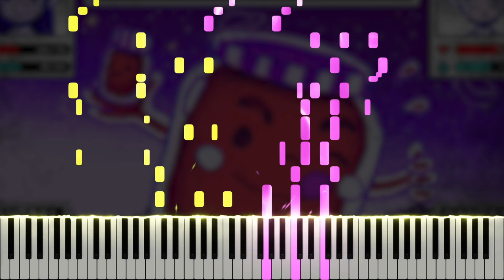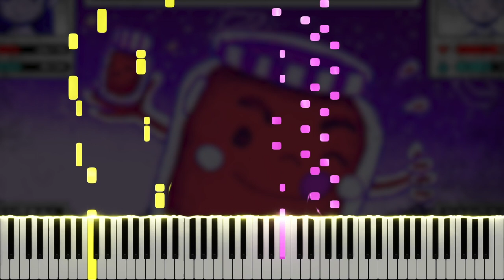Flouring With You - OMORI OST (Piano Tutorial)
Here is my piano cover of Flouring With You, composed by Pedro Silva, from the OMORI original soundtrack. OMORI is a psychological horror RPG Maker game developed by @OMOCAT143 released on December 25, 2020. If you enjoyed this, please support the original artists by purchasing the full soundtrack on bandcamp

Many thanks to Marc Straight, Emily, annapantsu, Jed Hamilton, Nikhil Nagendra, Joe Kourie, Colin Young, Ruby Chase, Jean Paul Torres, Alex Florias, Tyler Bennet, Juan Firemaster, Damon Bowers, Matthew Harper, Michael Lliteras, Robert Lafayette, Corey Emens, Mirella's Universe, TokenTiko, Reon Nakata, cillia, Christpopher, Jim, duy do, cpxp88, MiasaurusRex, Ti Sumet, Frey Kalliope, jm,  laiho alexi, Harrison Hansen, NOEMA music, Hunter Harris, DEADLiGHTS, StealthCT, Synchrophi, Shy .-., woodchip _, Rykkata, Okami Scorpio, Joseph Locke, subway 27, 、 、, Y3E NOT4E, Noah Stelter, Nogy, Gryff Pryce, Archeia, Jack Lee, Mario Ruffolo, Tyrese Fowler, hoi faalhaas, Jason Dougherty, Miomu, Alec, IsaacMurphy, Katherine Turner, Bum.k, Lynnelo, cam nagai, Atosaki, posh, HUK, ｟　Ｎｉｃｅウキマイ゙　｠ , MaggiPhi, Ariel, Isona, Connor Sheehan, Del Zahal, Anime Freak, Martin Rogan, horizon + OPHELIA ANADYOMENE, Hannah Galzote, Sol6ris, David Li, Dann, Spoody man, Jon Paul Schelter, Adventures of Mek, Ryan, Maverick Storm, Gdom, Nick, Lamp, Kreios97, Yasir Fairaq, YashikiWarashi, Daniel Khotemi, pinkhat, Song Snowpaw, Devi Dearest, Levi H, Alfred Benedict San Andres, Indre Zuvelaityte, KappaKoopa, Hunter Polly, Dylan Couch, Carl Canares, Jasmine, Jinn Pechkin, Jon Niemann, Gregory Gerulat, BrickFilms, Kristopher Luong, MykalDraws, Unwarrented Hatred, Ahrix, Stella, Tom Lambie, Lucas Branton, David Sasda, Tony, Gamer TinkerMc, Reimi, and Joseph Umali for the support on Patreon!

\\ Information \\
♬ Title ▸ Flouring With You
♬ Artist ▸ Pedro Silva
♬ Origin ▸ OMORI

\\ Misc. \\